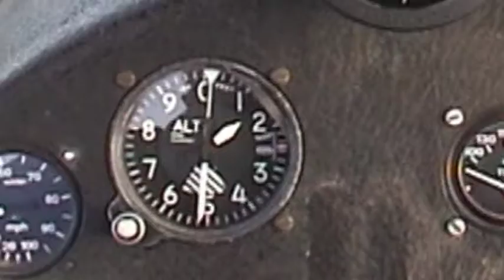C10 Airsports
microlight flying school at deenethorpe nr weldon corby northants, the longest established experiance days and school in northamptonshire